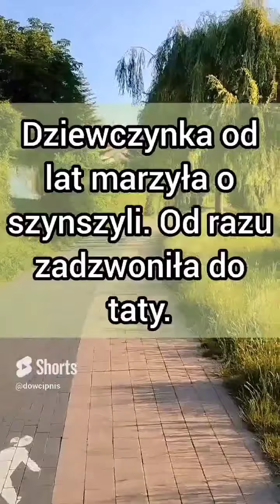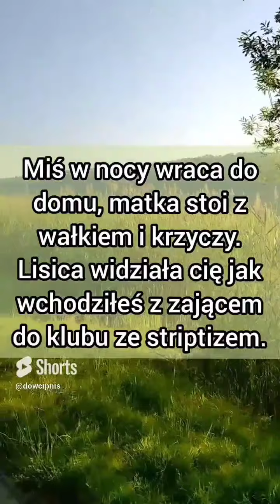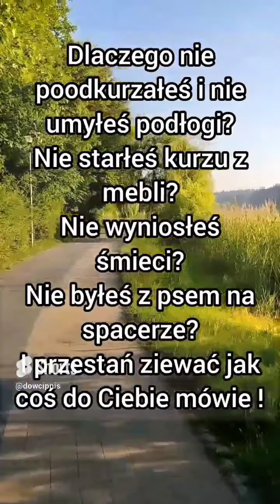Kawał kawały dowcipy dowcipy żart żarty humor suchar suchary dej suchara o Jasiu jaś jasio z jasiem